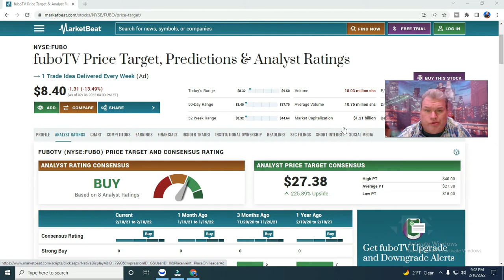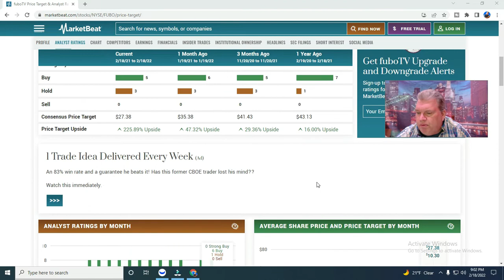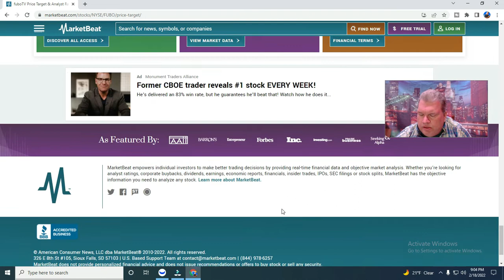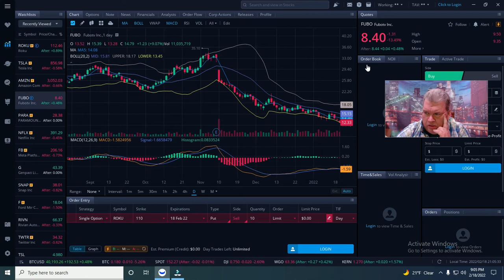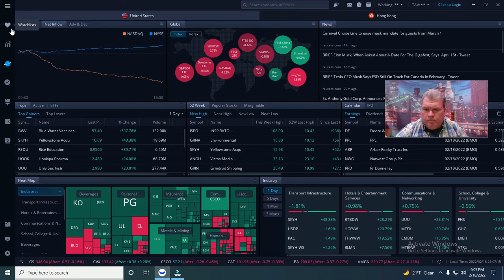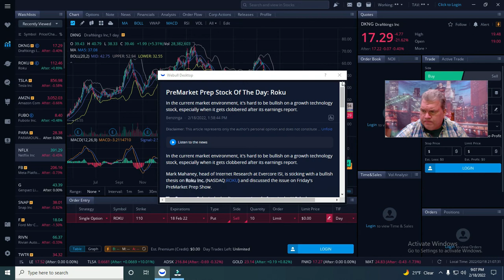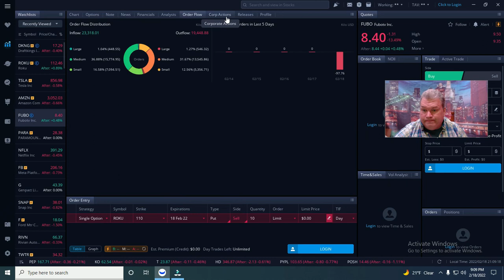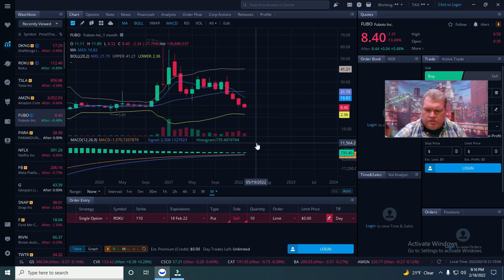FUBO STOCK - Cut in Half Again - Do you own it ?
Such as real estate, credit cards, stocks & options, taxes.

Experience in :
1. Stock Trading
2. Option Trading
3. 401K / IRA
4. Real estate as homeowner also as landlord
5. Business - ecommerce - restaurant - franchise - handyman.
6. Flipping items to sell